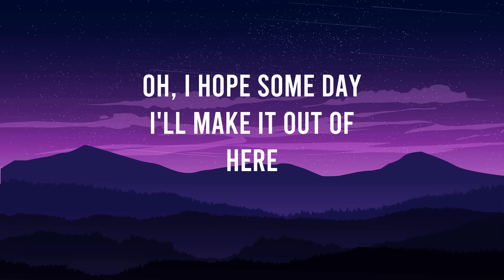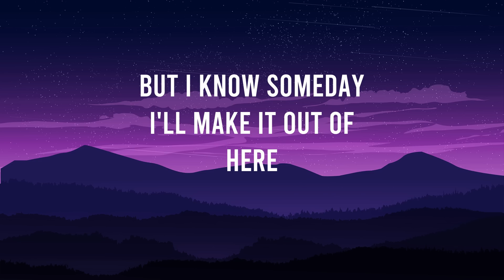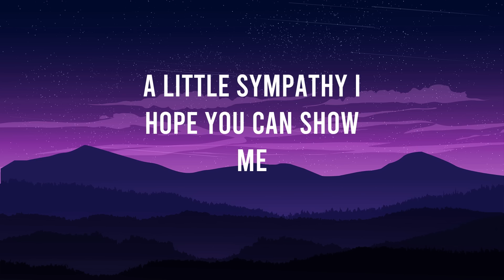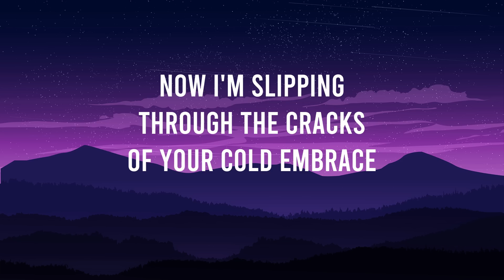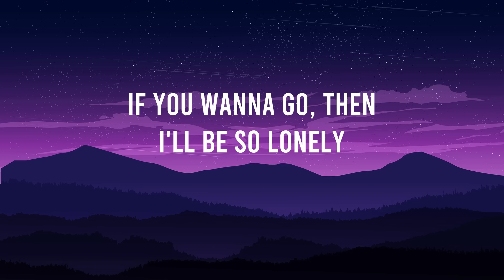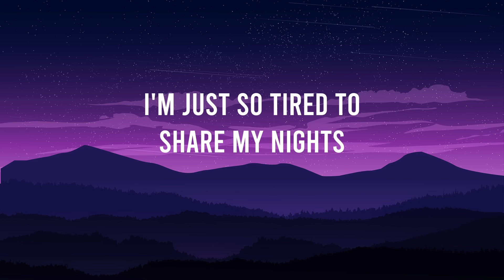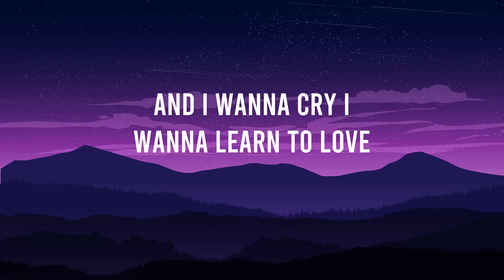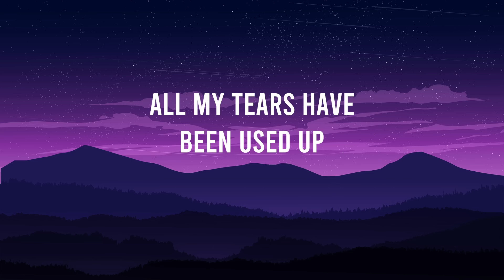lovely - Billie Eilish, Khalid (Lyrics) | Imagine Dragons, Alec Benjamin, Tom Odell,...